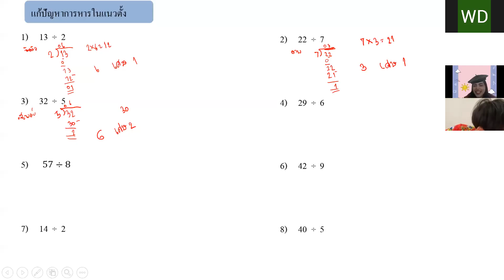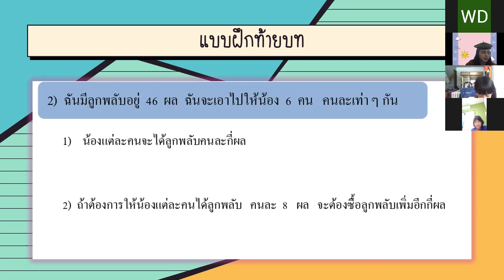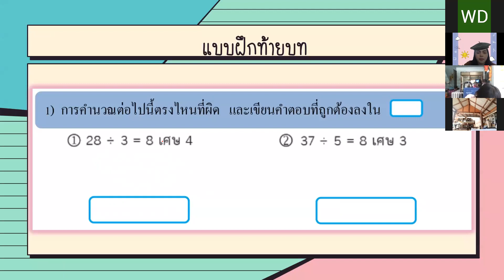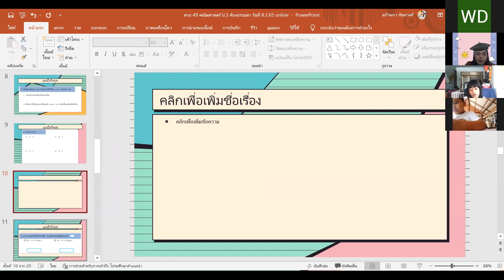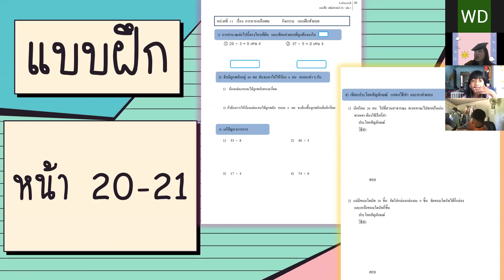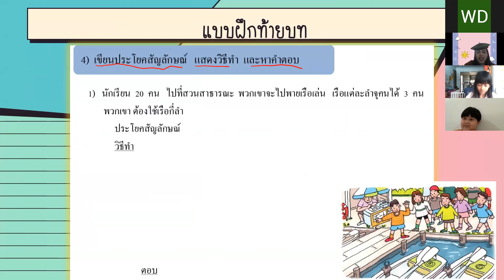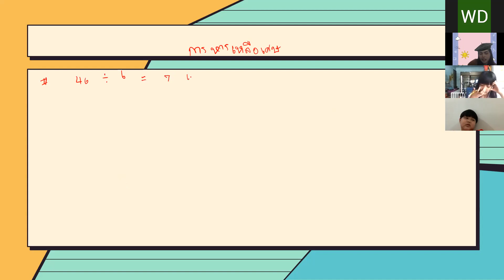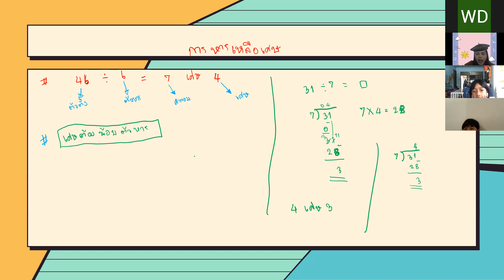VDO เรียนออนไลน์ย้อนหลัง วิชาคณิตศาสตร์ ป3 ที่ 8 กุมภาพันธ์ 2565